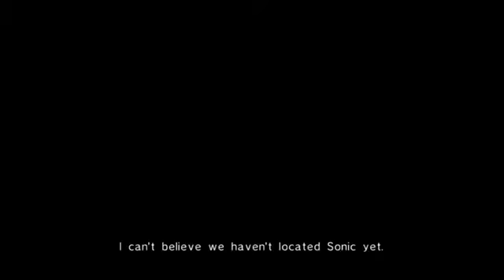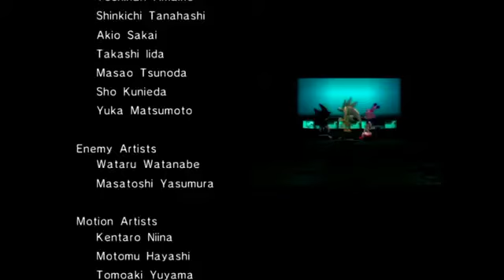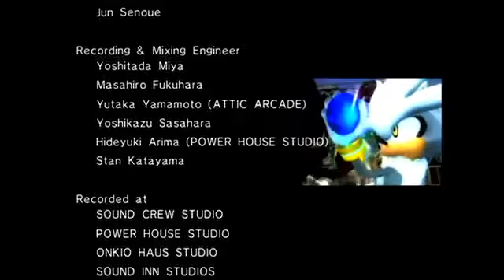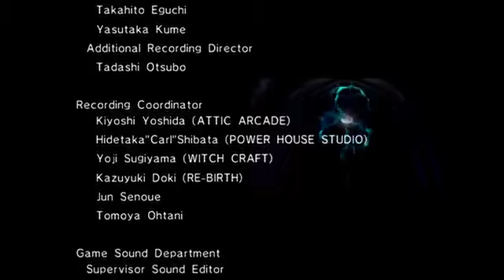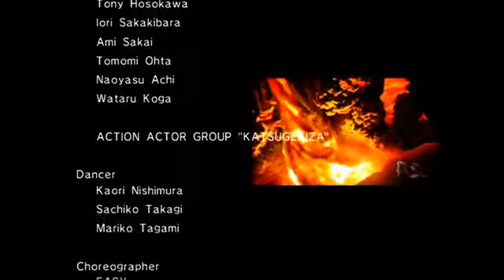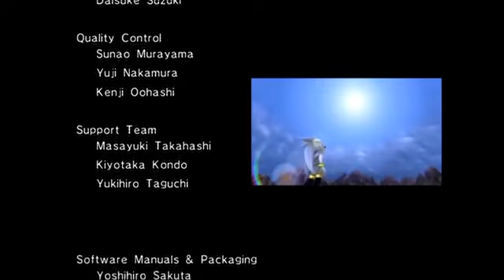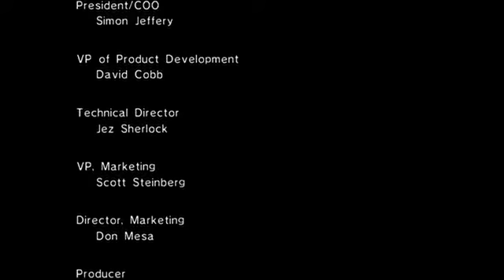Sonic 06 The Movie